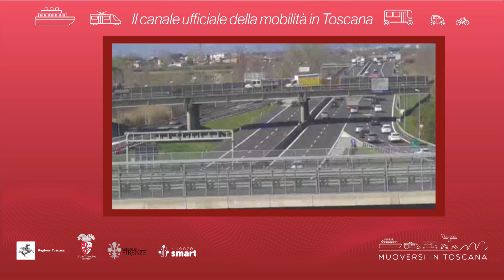Muoversi in Toscana - Edizione delle 16.30 del 22 giugno 2024